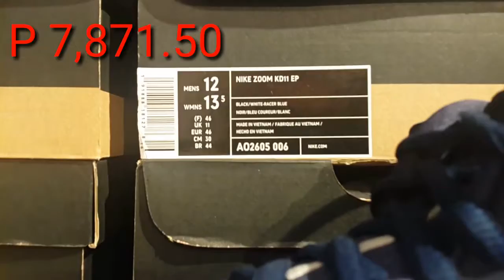TITAN SOLENAD AVAILABLE SHOES ON SALE JULY 5, 2019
titan solenad nuvali,
titan solenad 3,
titan solenad 3 nuvali